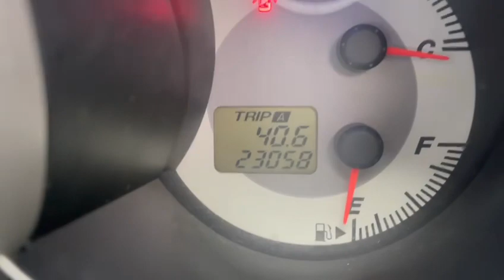STEWART VEHICLES | USED CAR DEALERS BASED IN DEVON | MAZDA 3